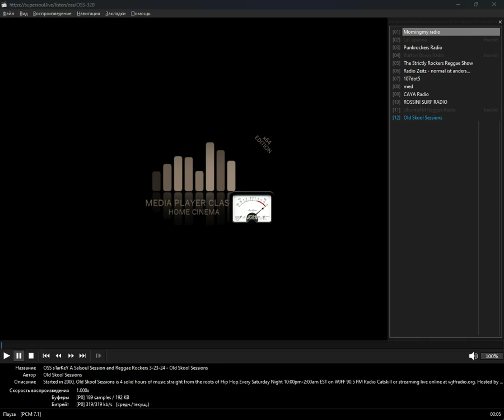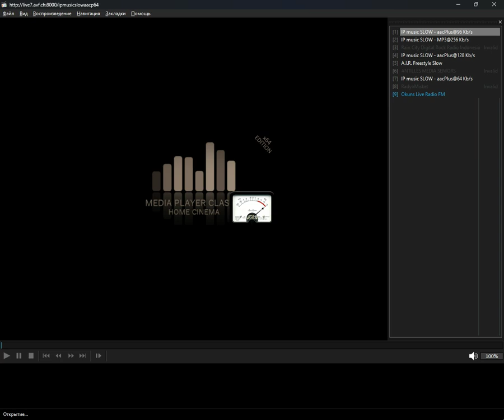icecast - slow (Media Player Classic Home Cinema) (08.11.2024)